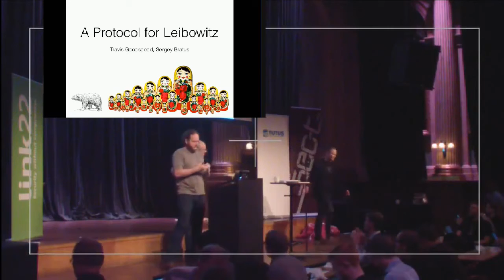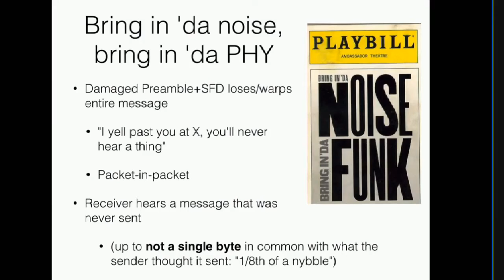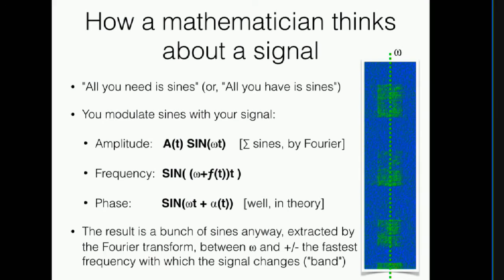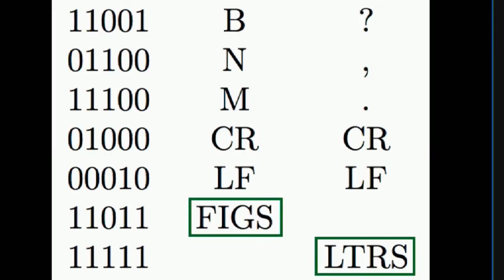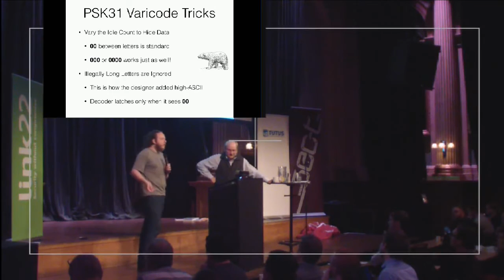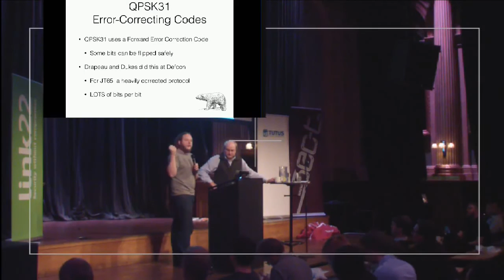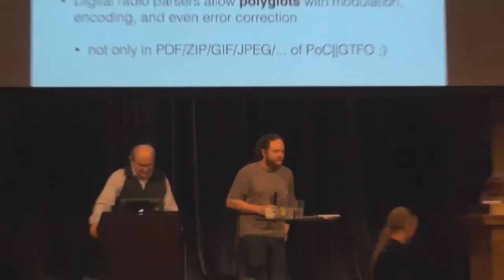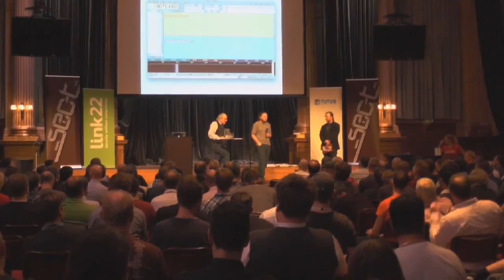SEC-T 0x08: Travis and Sergey - A protocol for Leibowitz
Is it a PDF document, a ZIP archive, or a bootable disk image? As we know, a file can be all of the above, and a picture of cat at the same time: a polyglot, exploiting the looseness and richness of certain digital formats.  But surely radio protocols don't allow themselves to be treated that way? In fact, they do, via tricks with symbol encoding and modulation schemes.

It turns out that it's possible to design PHY-layer digital radio signals that appear to be different, valid signals to different standard receivers, and are in fact fully compatible with respective standards. Eavesdropping on these signals with commodity equipment would show nothing out of the ordinary, while a a second, hidden message is being transmitted by the same signal, creating a protocol-in-protocol, or a digital radio matryoshka doll. We will show (and play) such signals using the popular ham radio protocol PSK31 as an example, and discuss other protocols.

This fine technical lecture by two neighborly gentlemen describes techniques for designing polyglot modulation protocols, as well as concrete examples of such protocols that are fit for use in international shortwave radio communication.